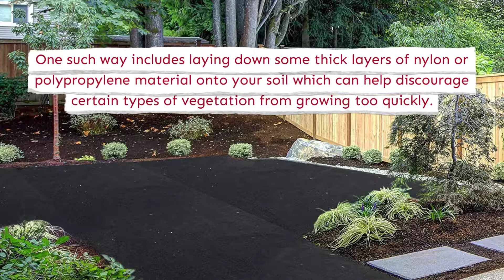Landscaping - West Hills - SN Design Remodeling INC - (818)224-9774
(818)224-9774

Beautifully and culturally meaningful landscapes are important as they contribute remarkably to our well-being and quality of life. Aesthetically pleasing landscapes also enable us to reconnect with nature, refresh our minds and bodies, and gain a greater appreciation of what nature has to offer.
Here at SN Design Remodeling Inc., we make landscaping projects accessible for every homeowner. We want you to enjoy every inch of your home, that’s why we strive to provide unrivaled landscape services to all customers across California. Do you have a landscape project in mind? Let our crew astonish you with stunning landscaping ideas that will transform any drab outdoor area into an elaborate oasis, or create a perfect and functional entertaining space for family and friends. Whether you’re looking to re-do all of your landscaping or just add some finishing touches, our expert landscapers will make sure every aspect of your job is customized to meet your needs perfectly!

landscaping companies near me in West Hills
landscaping services near me in West Hills
Landscaping jobs in West Hills
landscaping timbers in West Hills
landscaping company near me in West Hills
landscaping company in West Hills
landscaping blocks in West Hills
landscaping stone in West Hills
landscaping materials in West Hills
landscaping materials near me in West Hills
landscaping job description in West Hills
landscaping process in West Hills
landscaping definition in West Hills
front yard landscaping in West Hills
landscape maintenance cost per square foot in West Hills
landscape installation for yard or garden in West Hills